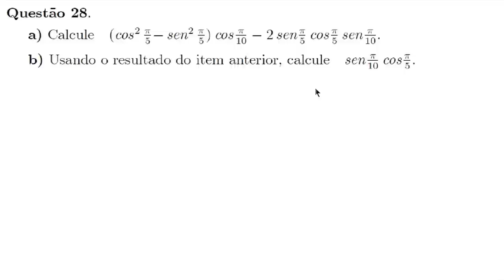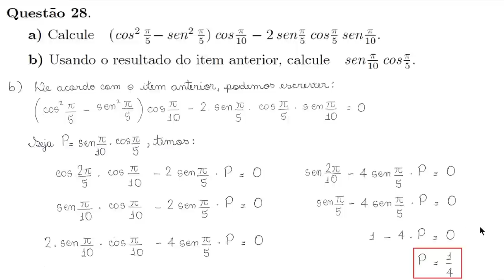Trigonometria (ITA, 2011, Questão 28)